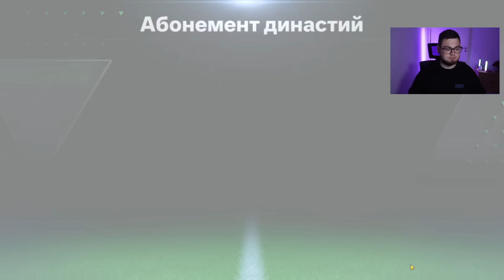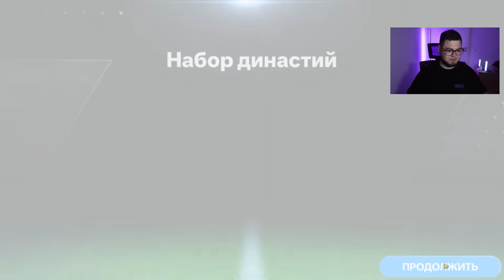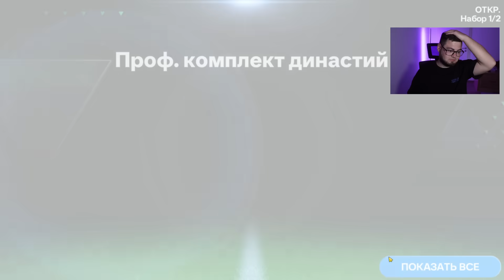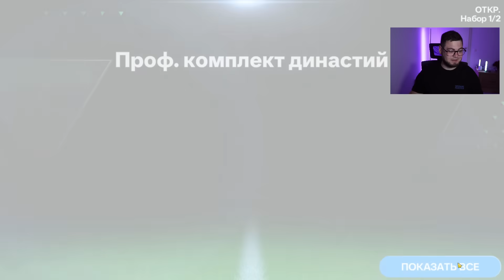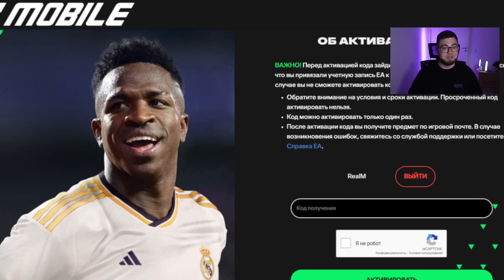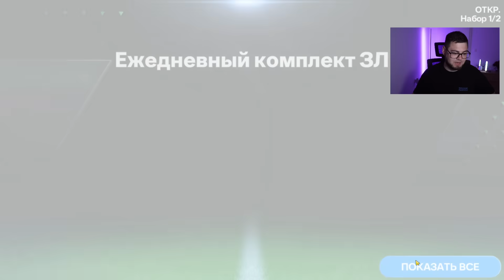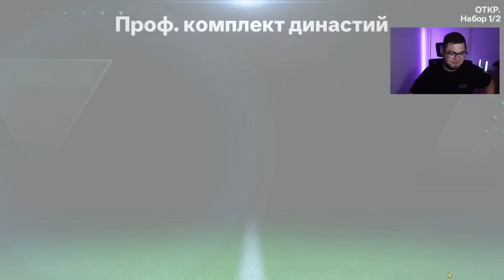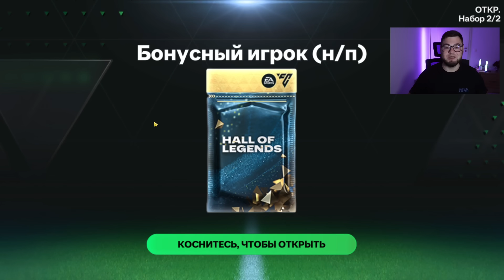задонатил всю КОТЛЕТУ ради 101 ПЕЛЕ и ВЫБИЛ в РЕДЧАЙШЕМ ПАКЕ ЛУЧШЕГО ИГРОКА FC MOBILE 24 ЛАКЕР ГОДА